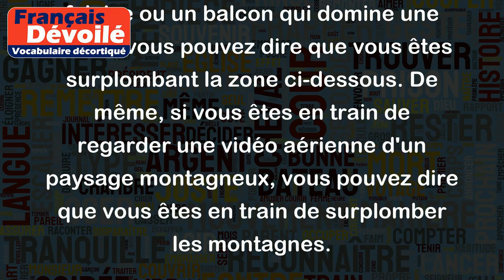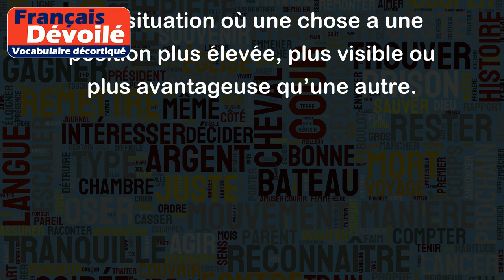Surplomb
Le mot "surplomb" désigne une situation où une chose est suspendue ou au-dessus d'une autre chose. Cela peut également signifier un point plus élevé qu'un autre, qui peut offrir une vue imprenable sur les environs.
Par exemple, si vous regardez une falaise ou un balcon qui domine une vallée, vous pouvez dire que vous êtes surplombant la zone ci-dessous. De même, si vous êtes en train de regarder une vidéo aérienne d'un paysage montagneux, vous pouvez dire que vous êtes en train de surplomber les montagnes.
Le mot "surplomb" peut également être utilisé dans un contexte abstrait pour décrire une situation où une personne ou une idée domine ou prend le contrôle sur une autre. Par exemple, si un homme politique critique constamment son adversaire, il peut être dit qu'il surplombe son opposant dans les débats.
En somme, le terme "surplomb" décrit une situation où une chose a une position plus élevée, plus visible ou plus avantageuse qu’une autre.